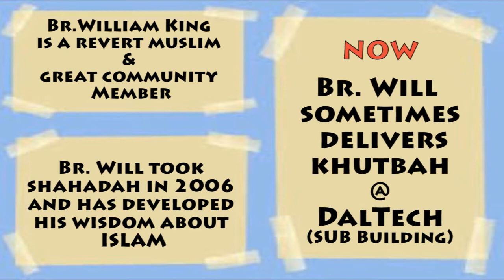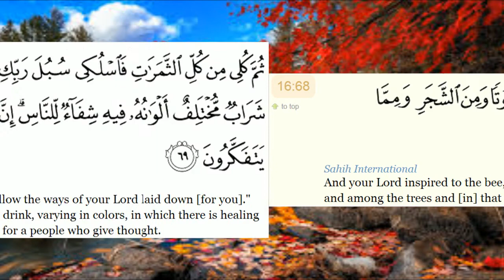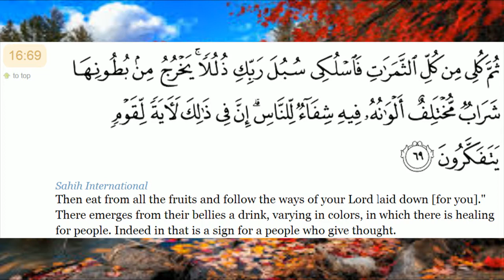Brother William speaks of the bee.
Investing in humans is a long term benefit.